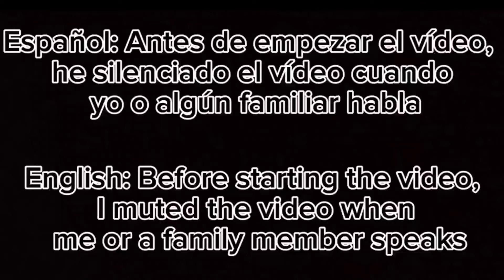Paso a nivel Ribes de Freser (2/4) (E) // Railroad crossing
- Fecha de grabación // Data filmed: 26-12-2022
- Localización // Location: Carrer de Ntra. Sra. de Gràcia